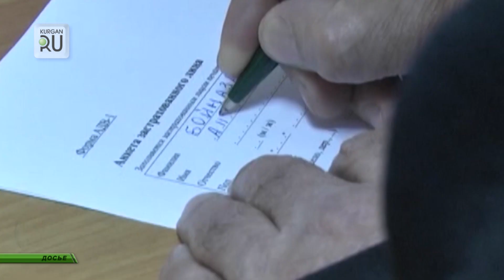В Кургане обсудили пенсионную реформу. Зауральцы выдвинули ряд предложений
Пенсионная реформа: курганцы выдвинули ряд предложений, при которых они бы одобрили изменения